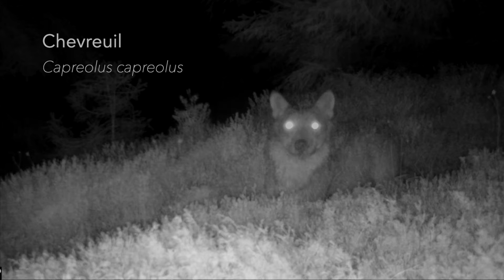Comparaison de la taille du loup / faune sauvage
Comparaison de la taille du loup (Canis lupus italicus) avec celle de la faune sauvage présente en alpage.